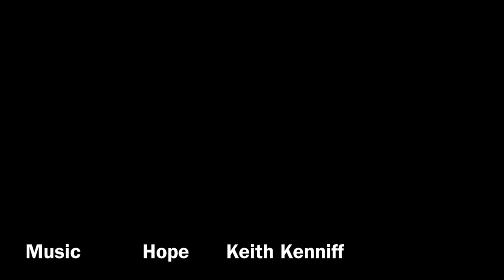An Elfer Sunset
On the final day of June 2022 the Elfer Lift remained open until 9.30 pm for a “Sunset Watch” .
I went up the lift after my evening meal to photograph the sunset from 6,000 feet.
The setting Sun turned the famous sundial near the top lift station a golden brown. Glorious!